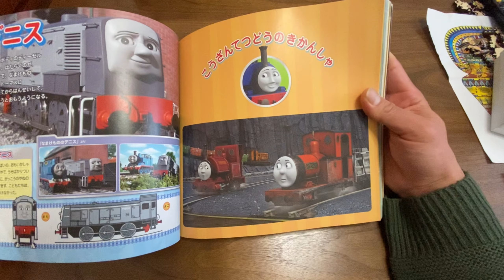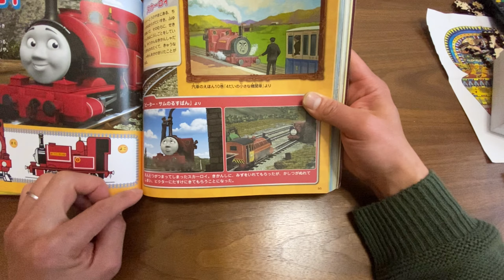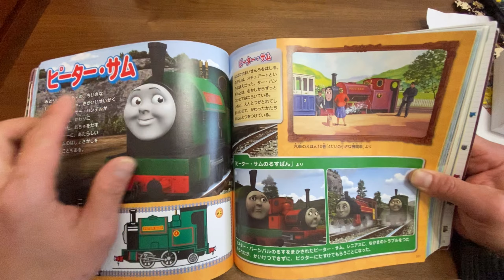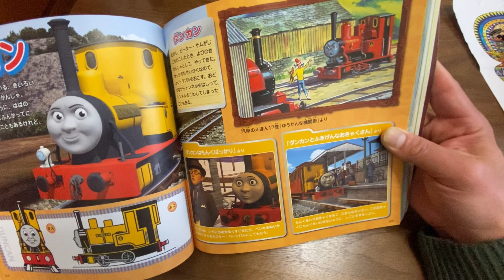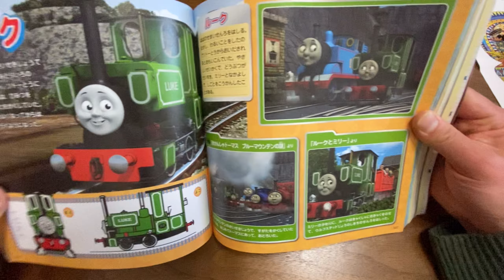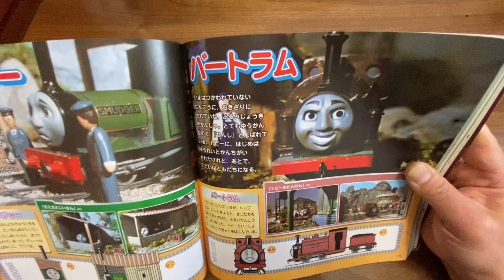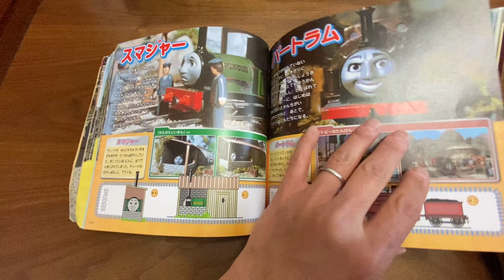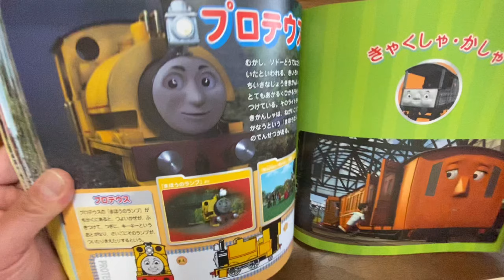トーマスの大図鑑のご紹介！vol'3 鉱山鉄道編です！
どぉ〜もーパーシーチャンネルでーす！
大図鑑のご紹介のvol'3！ついに鉱山鉄道のご紹介！スカーロイやレニアスなど勉強しながらご紹介！
それではごらんくださいどぉーぞー！